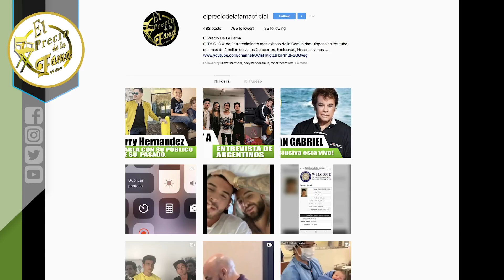A Chiquis Rivera y Lorenzo Méndez no los dejan vivir en paz su amor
El Precio De La Fama tiene las noticias virales del entretenimiento mas entretenidas en YouTube.